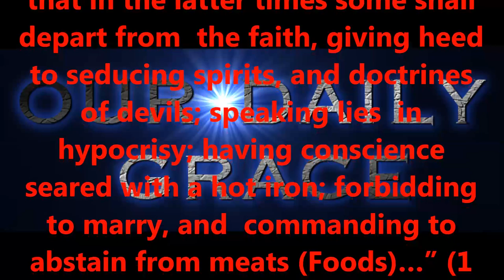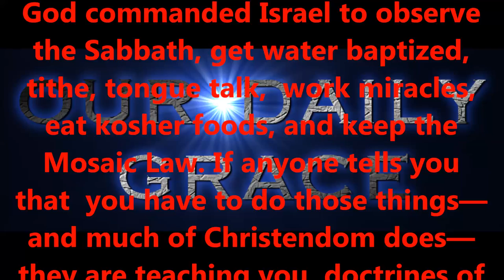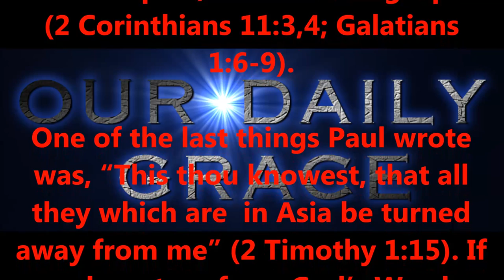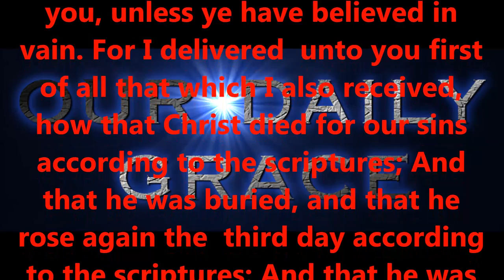APRIL 12, 2017 OUR DAILY GRACE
Produced by,
Lonnie Martin

Written by,
Shawn Brasseaux